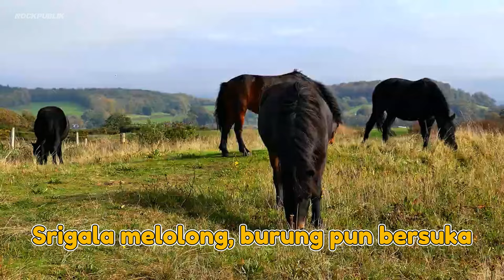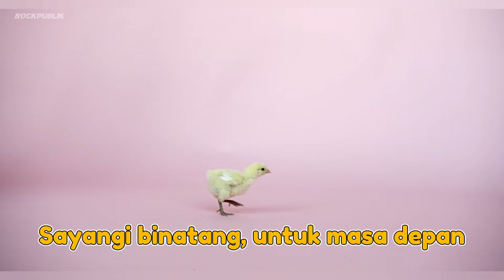Rockpublik - Sayangi Binatang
Find more content about my video & artwork